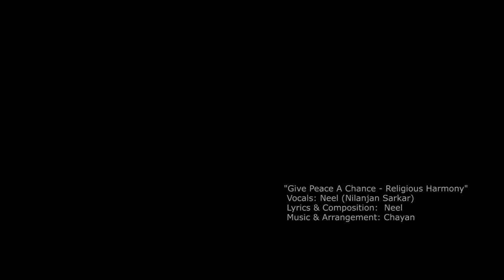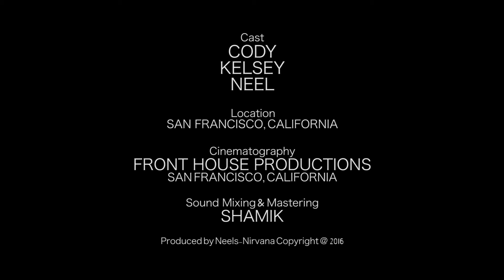AN ORIGINAL SONG - NEEL - LYRICS , COMPOSITION, VOCALS - Give Peace a Chance - Religious Harmony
Give peace a chance
give love a chance
no more hate

Hare Rama Hare Krishna Shiva Shiva Hari Om

Alla hu aye Khuda Alhamdulilah Allah

Shalom Shalom Adonai Eloheinu

Sweet Jesus, Sweet Jesus, Oh my Lord, Jesus

Buddham sharanam , Bodhisattva, Nirvanaaaaa